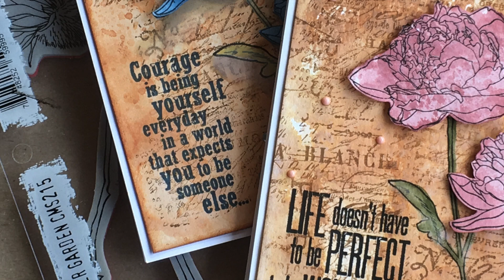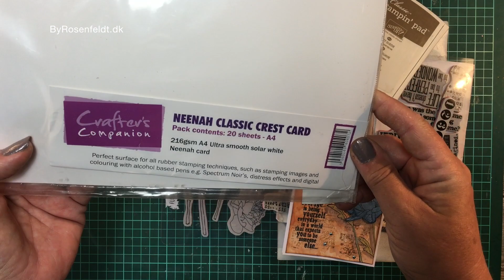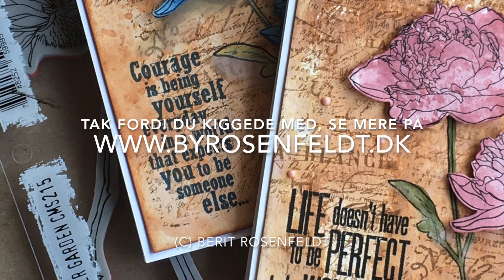Flower Garden kort CMS215